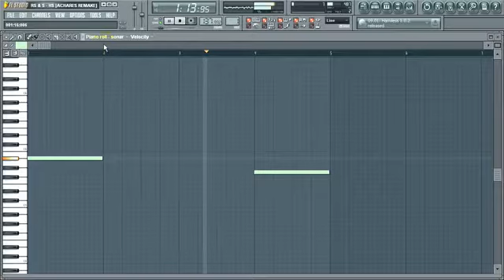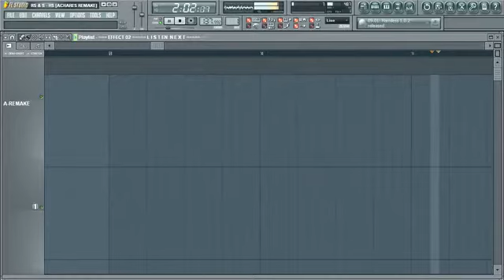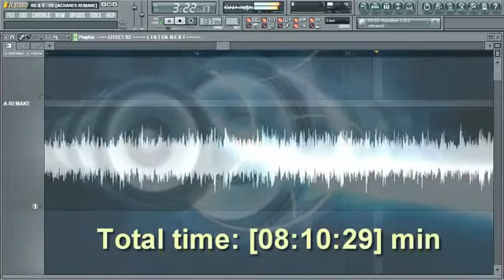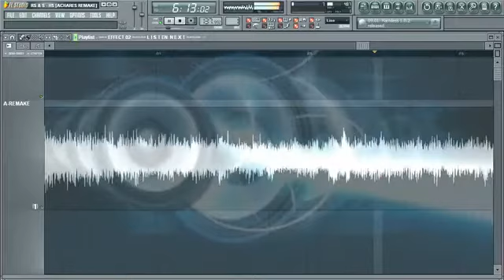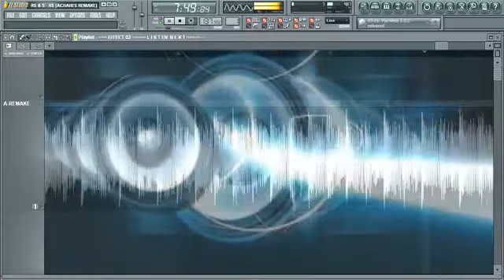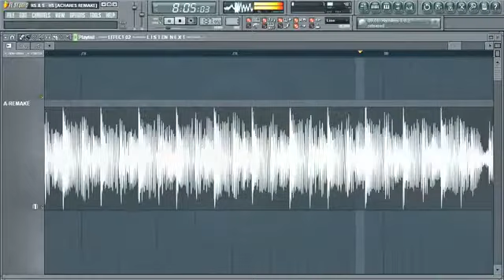Roger Shah & Signum - Healesville Sanctuary [A REMAKE].flv